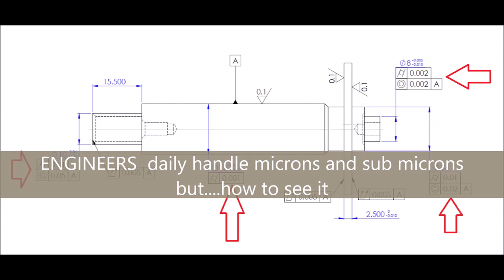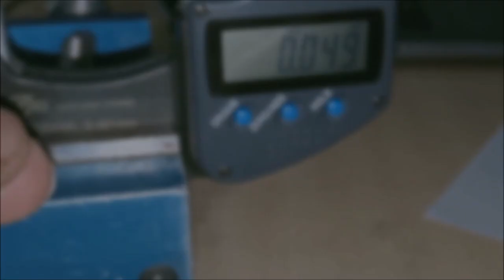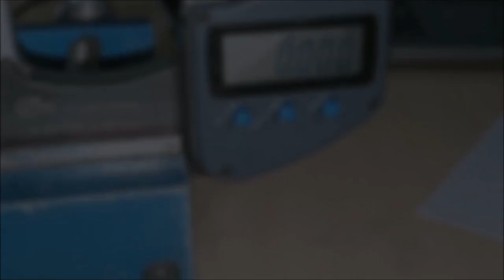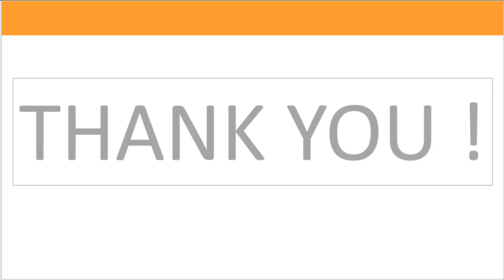CORON VIRUS A MICRON SIZE MEASUREMENT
​IT IS TOUGHEST TASK TO MEASURE THE SIZE AND SEE CORONA VISRUS.
YES ! WE MADE THIS POSSIBLE !
ONE METER SIZE IS EASILY SEEN. ALSO WE CAN VISUALISE A HUMAN HAIR WITH NAKED EYES. BUT HOW TO MEASURE A HAIR SIZE AND WHAT IS ITS SIZE IN MICRON.